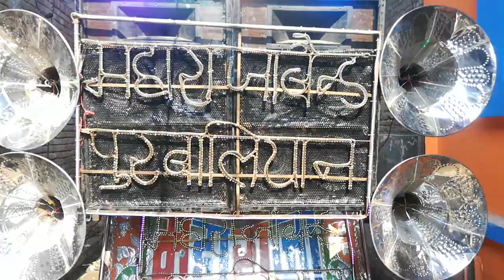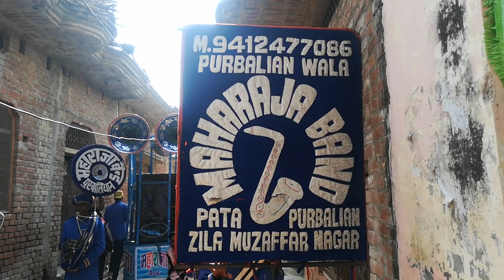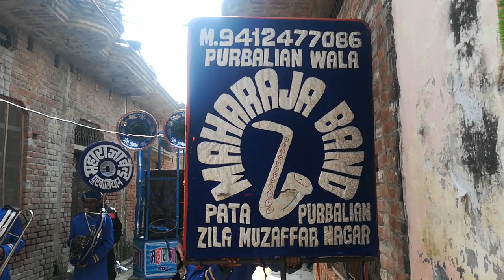Maharaja band purbaliyan wala (7300734528. 9084412500, 9412477086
Dilo tk pahuchne wala